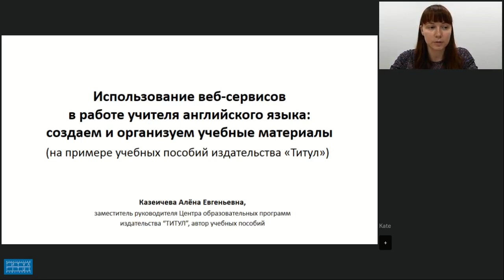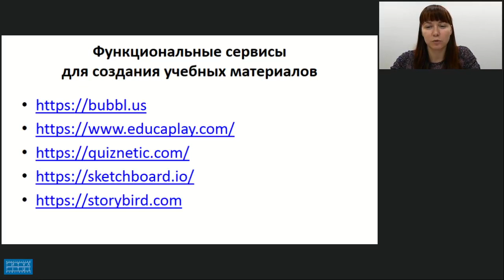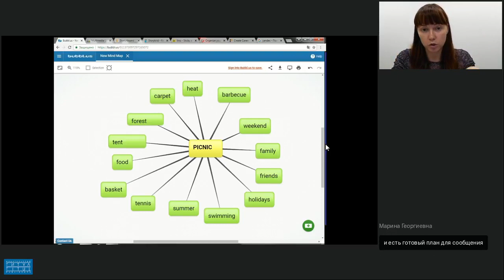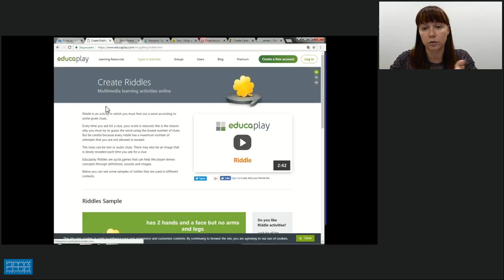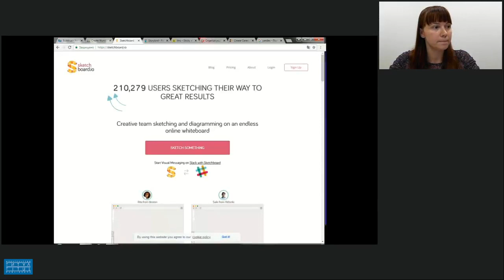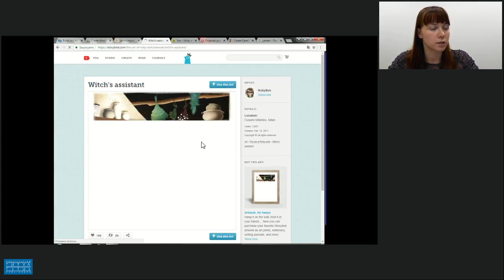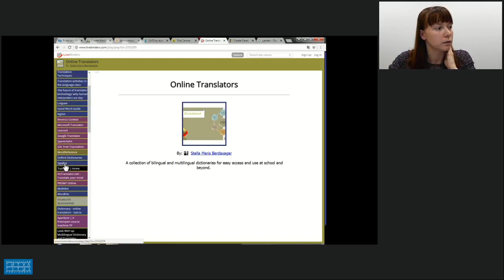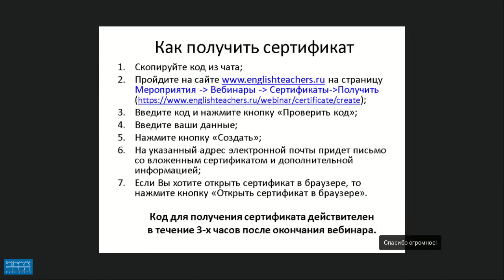ИСПОЛЬЗОВАНИЕ ВЕБ СЕРВИСОВ В РАБОТЕ УЧИТЕЛЯ АНГЛИЙСКОГО ЯЗЫКА СОЗДАЕМ И ОРГАНИЗУЕМ УЧЕБНЫЕ МАТЕРИАЛ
Видеозапись вебинара "Использование веб-сервисов в работе учителя английского языка: создаем и организуем учебные материалы (на примере учебных пособий издательства "Титул")" Видеозапись от 12 июля 2018 г. Лектор - Казеичева Алёна Евгеньевна, зам. руководителя центра образовательных программ издательства “Титул”, автор учебных пособий.